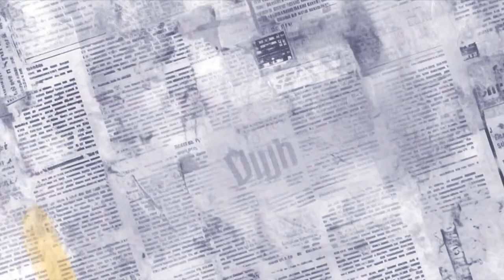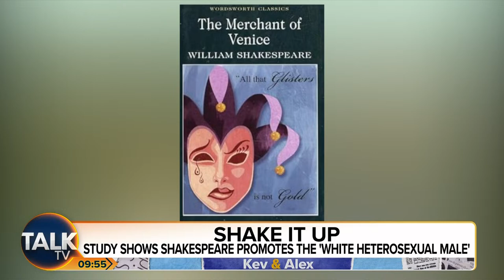Kevin O'Sullivan and Alex Phillips | 25-Mar-24